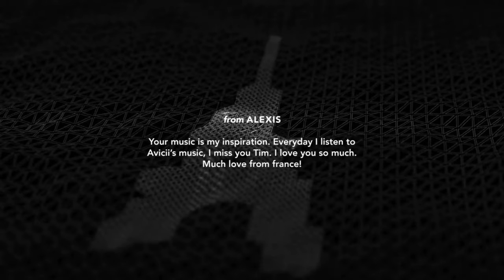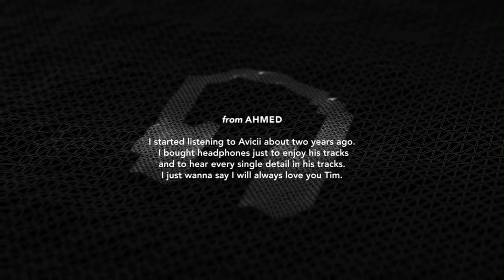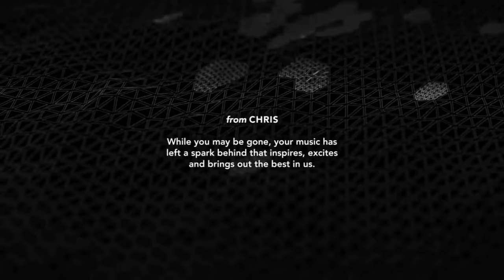We all gona miss you R.I.P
You will be inn ours hearts ♥️